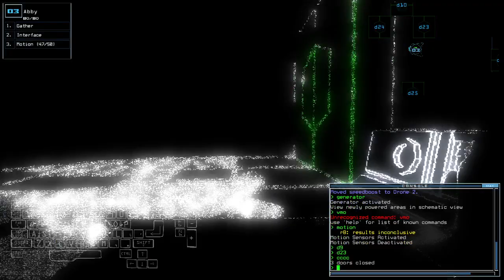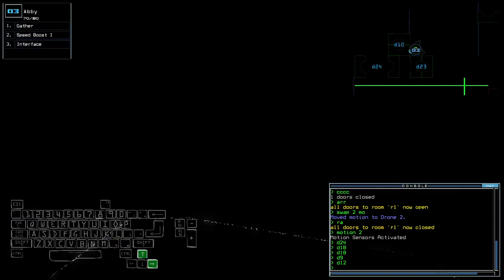Duskers Daily 28 Jul 2023 (+ modded)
Shouldn't have taken the jab.

0:00 Intro
1:15 Vanilla Intro
1:37 Vanilla Challenge
23:31 Modded Intro
23:52 Modded Challenge, bois